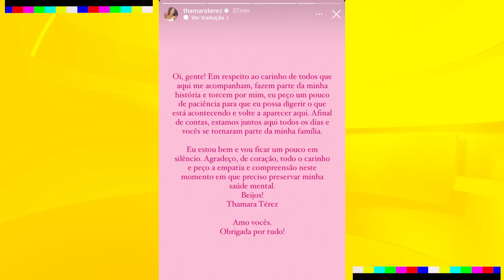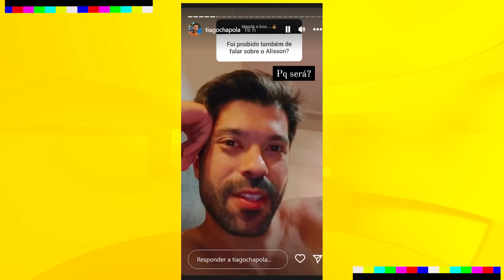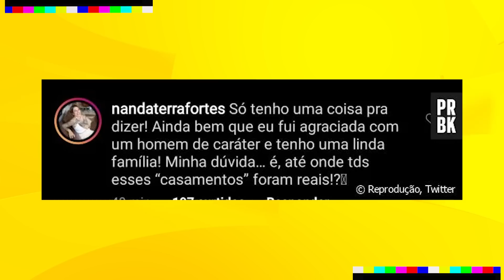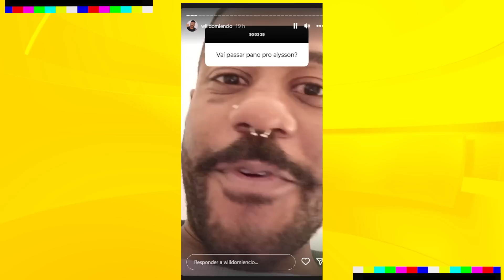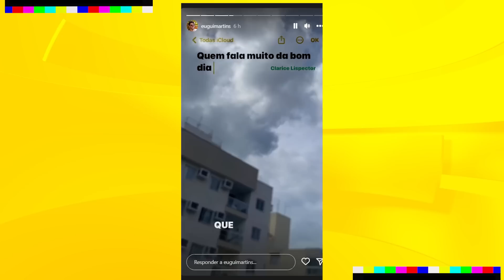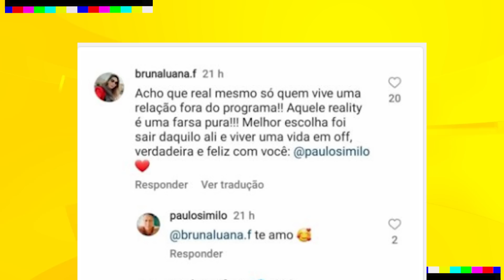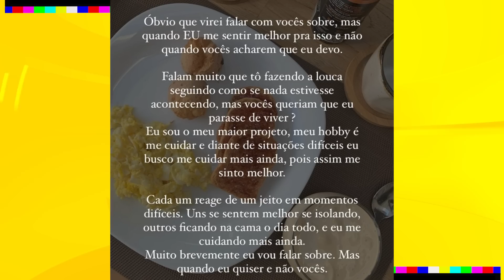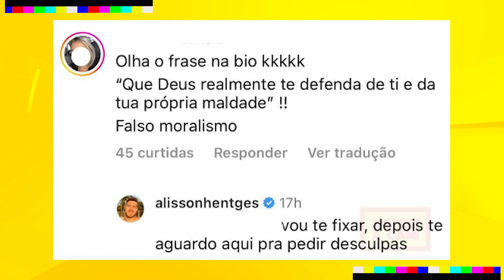ALISSON TRAIU THAMARA? EX-PARTICIPANTES DO CASAMENTO AS CEGAS FALAM SOBRE O CASO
Vários ex-participantes do Casamento as Cegas Brasil resolveram falar sobre o flagra que rolou com o Alisson supostamente traindo Thamara! Babadoooooo!